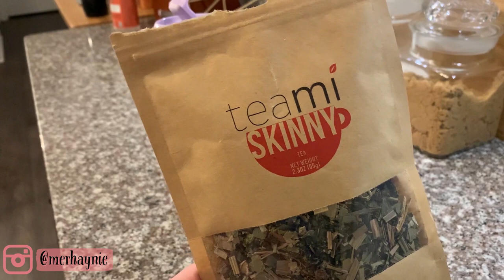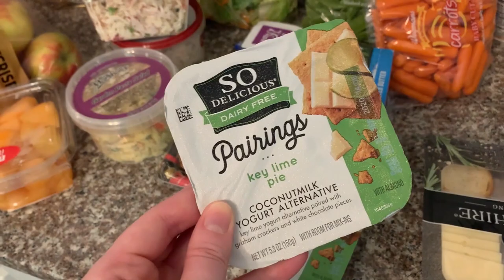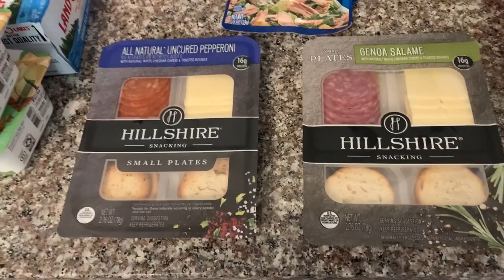MORNING CLEANING MOTIVATION 2020 | CLEAN WITH ME 2020 | GROCERY HAUL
Hi friends today I am sharing lots of morning cleaning motivation, so grab your to-do list and clean with me! Make sure you watch till the end because I am sharing a grocery haul as well!

ABOUT MY CHANNEL:
I'm Meredith Haynie, I'm a full time teacher living in the suburbs of beautiful Richmond, Virginia. Anyone and everyone is welcome on my channel, thank you from the bottom of my heart for your support and being part of this amazing community! xo Mer